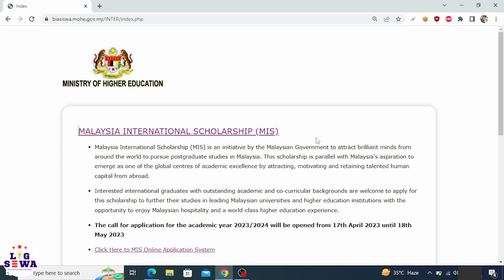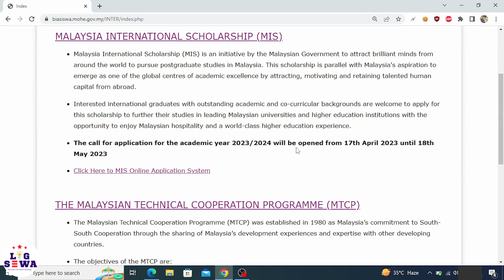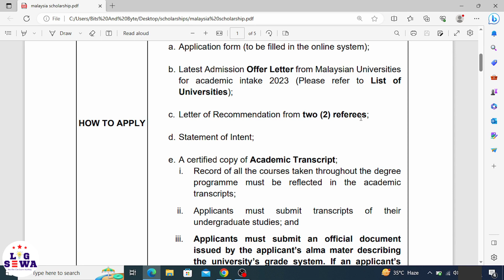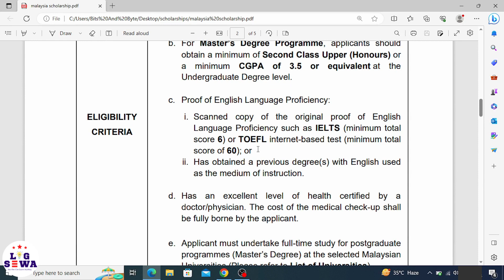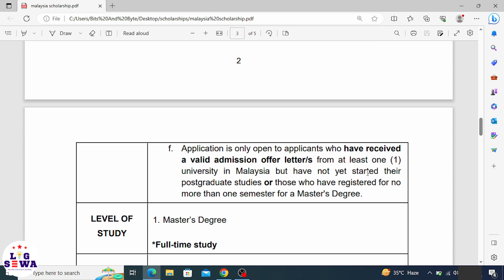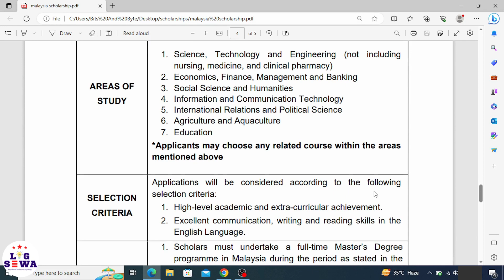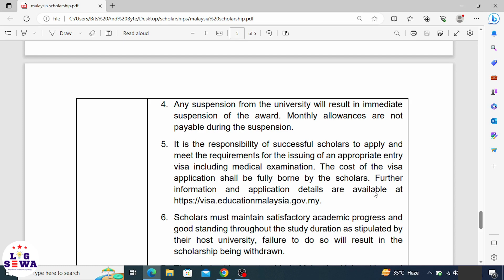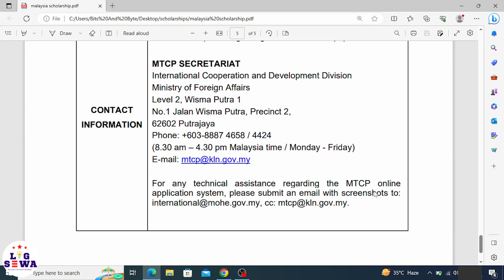MALAYSIA INTERNATIONAL SCHOLARSHIP (MIS) 2023 | Scholarship for Indian & Nepali Students 2023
Malaysia International Scholarship (MIS) is an initiative by the Malaysian Government to attract brilliant minds from around the world to pursue postgraduate studies in Malaysia. This scholarship is parallel with Malaysia's aspiration to emerge as one of the global centres of academic excellence by attracting, motivating and retaining talented human capital from abroad.

Interested international graduates with outstanding academic and co-curricular backgrounds are welcome to apply for this scholarship to further their studies in leading Malaysian universities and higher education institutions with the opportunity to enjoy Malaysian hospitality and a world-class higher education experience.

Amit Kumar Sinha
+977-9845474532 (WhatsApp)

✅Queries Related
scholarship for nepali students 2023,
scholarship for indian students 2023,
scholarship for nepali students,
scholarship for nepalese students,
scholarship for nepalese students in india,
international scholarship for nepali students,
international scholarship for nepali students 2023,
international scholarship for indian students 2023,
scholarship for nepalese students in malaysia,
scholarship for nepali students in malaysia,
scholarship for indian students in malaysia,
scholarship for international students 2023,
scholarship for 2023,
how to apply for scholarships to study abroad from nepal,
how to apply for scholarships to study abroad from nepal 2023,
how to apply for scholarships to study abroad from india 2023,
scholarship in malaysia for nepalese students,
scholarship for indian students in malaysia 2023,
scholarships for international students in malaysia,
malaysia university scholarships for international students,
international scholarship for indian students 2022,
scholarship for foreign study in malaysia,
2023 scholarships for international students,
scholarship for engineering students 2023,
scholarship for nepali students in malaysia 2023,
malaysian scholarship 2023,
malaysian government scholarship 2023,
malaysian scholarship,
university of malaysia scholarship,
malaysian international scholarship,
how to apply for malaysia international scholarship,
study in malaysia scholarship,
how to apply for malaysia scholarship,
malaysian international scholarship 2023,
how to apply scholarship in malaysia,

▪ Different Languages
▪ New Technology